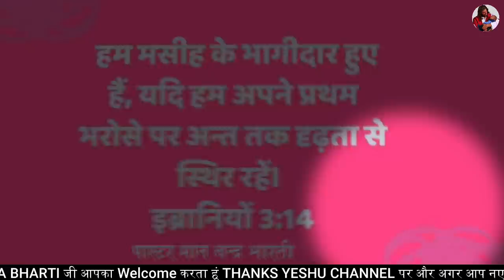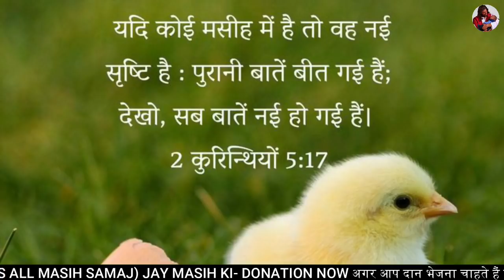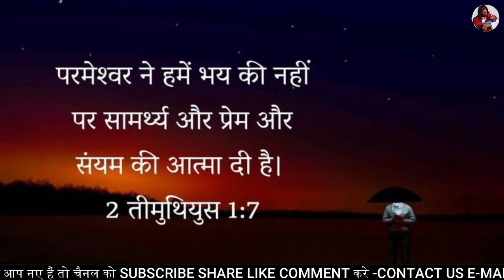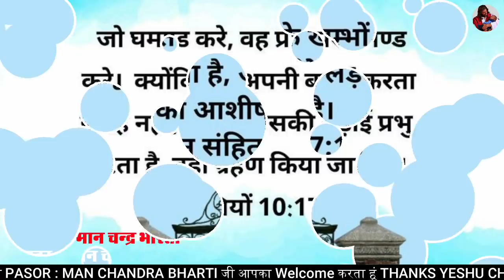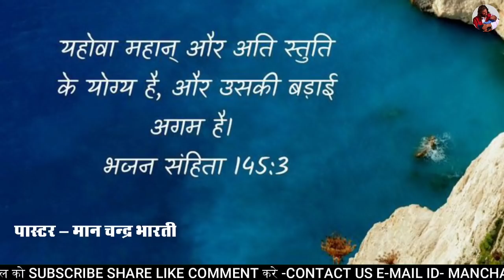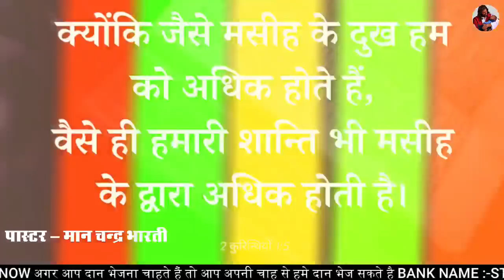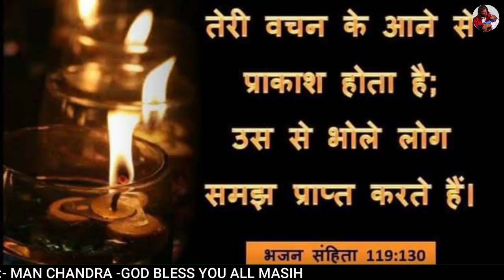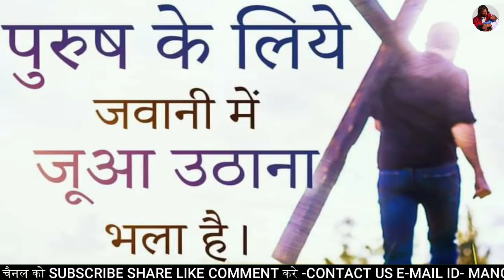NIGHT PRAYER | परमेश्वर आपके दुःख दूर करेगा | BY MAN CHANDRA BHARTI